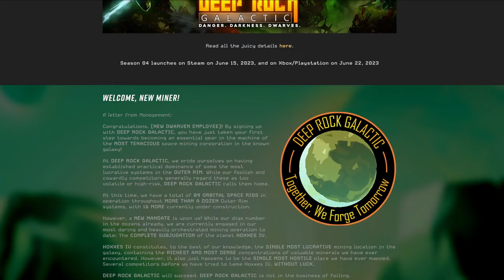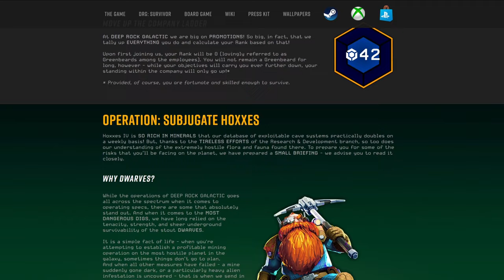Is DRG Survivor Early Access WORTH PLAYING? [Game Discussion]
In this video, I discuss my thoughts after I am done playing Deep Rock Galactic Survivor.

Chapters
0:00 Intro
2:08 World Building
4:19 Class System
6:53 Biomes and Hazard Levels
8:05 Difficulty Discussion
9:34 My Experience with the Game